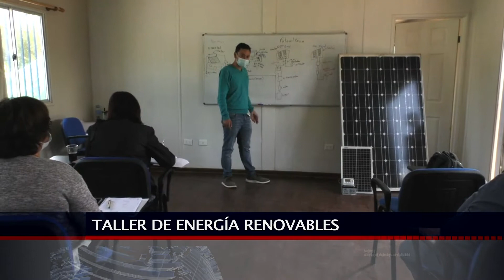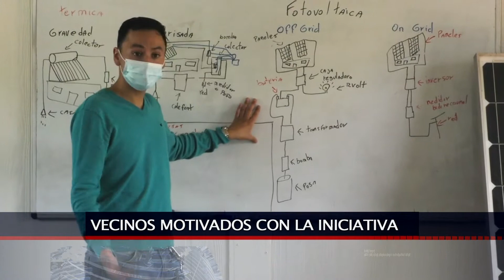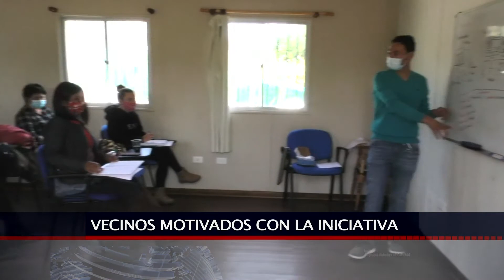14 DIC 2020 ENSEÑAN A USAR ENERGÍA SOLAR EN SANTO DOMINGO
DIRIGENTES VECINALES DE SANTO DOMINGO, ESTÁN ASISTIENDO A CLASES DE UN TALLER DE ENERGÍA RENOVABLES Y CUIDADO DEL MEDIO AMBIENTE, QUE SE REALIZA EN EL PARQUE DE LA CIENCIA Y QUE TIENE POR OBJETIVO DAR A CONOCER LAS VENTAJAS DE LA CONSTRUCCIÓN E INSTALACIÓN DE UN PANEL SOLAR EN LAS CASAS.